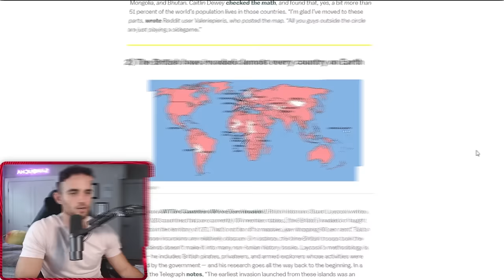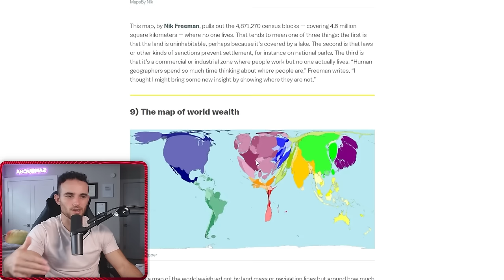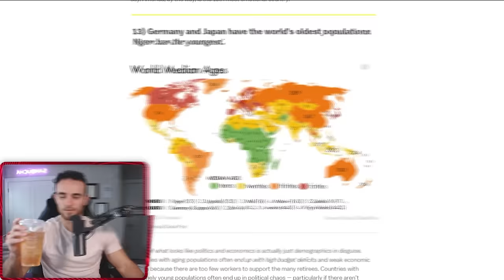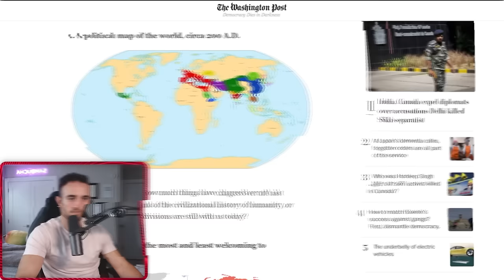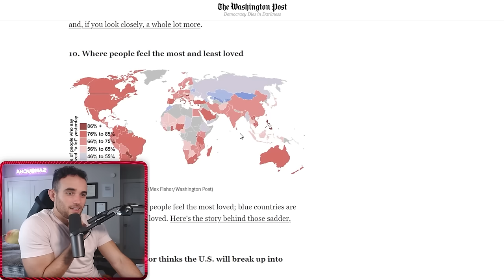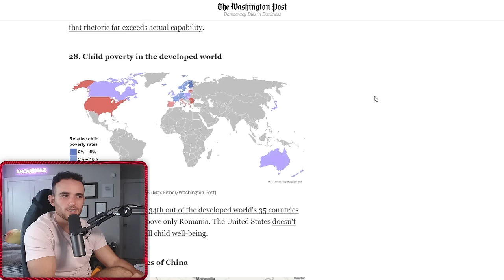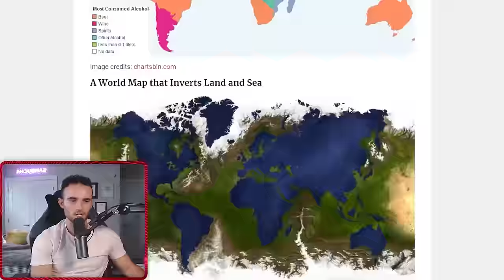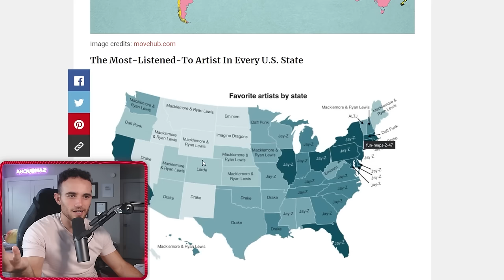Maps That Will Blow Your Mind